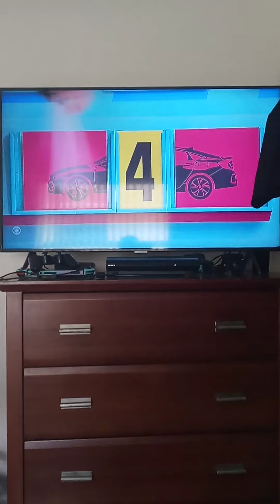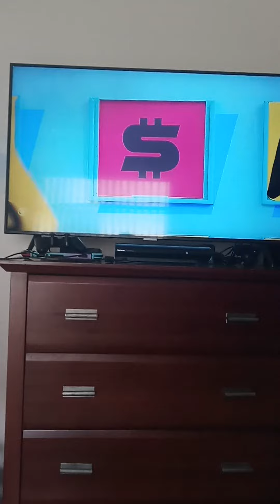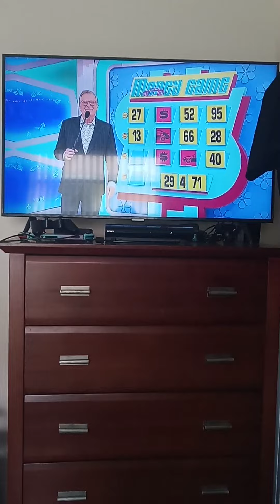Nov. 2023: Veronica Won The Honda On The Price Is Right Season 52! 📺📺📺📺📺📺📺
Veronica Won Her $29,471 Honda Accord LX On The Money Game Very Good Woman! 💋👍🏾💋👍🏾
Credits To:
1. The Price Is Right
2. The Price Is Right: The Barker Era
3. The Price Is Right: The Carey Era
4. Triniswagg92 Beastmode
5. The Library Of Old Car Ads (CLOSED)
6. The Library Of Old Car Ads
7. History Car Ads Channel
8. Noel Torres
9. iSpot.TV
10. Michael Pannoni
11. Cars n Stuff
12. Ken88
Note: Please Upload All The Price Is Right
Happy Election Day! 🇺🇸🇺🇸🇺🇸🗳️🗳️🗳️
Seasons & Primetime Specials Everyday Today! ✌️✌️✌️